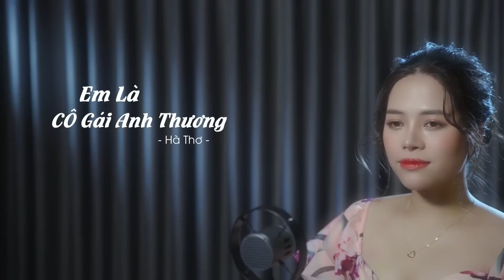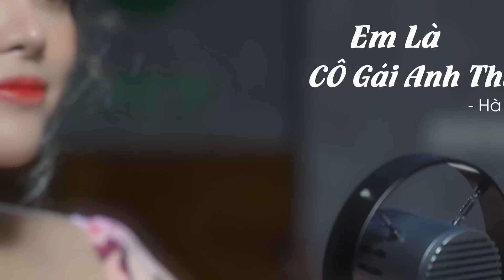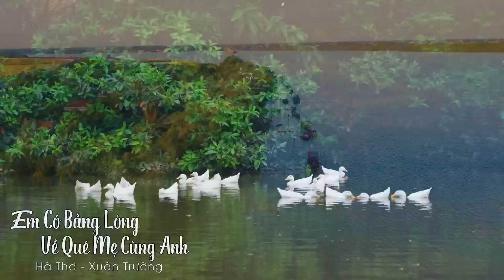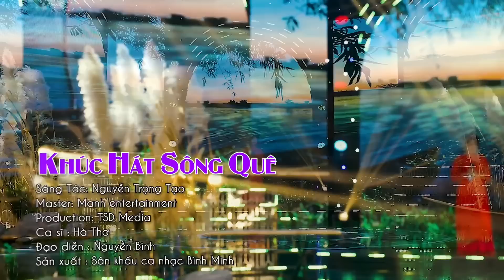Hồn Quê, Hà Tĩnh Quê Ơi, Về Xứ Nghệ Cùng Em - 22 Bài Dân ca xứ Nghệ hay Mê Mẩn